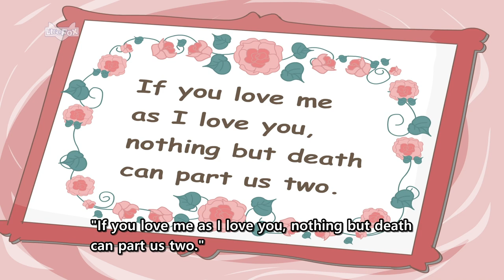Anne of Green Gables Chapter 7-10 | Stories for Kids | Bedtime Stories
Anne of Green Gables Chapter 7-10

00:00 Intro
00:05 Anne of Green Gables 7: Trouble at School
08:09 Anne of Green Gables 8: Diana Makes a Special Visit
16:37 Anne of Green Gables 9: Anne to the Rescue
23:03 Anne of Green Gables 10: A Late Night Surprise